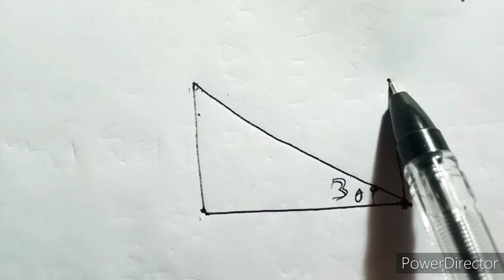Class 10 maths exercise 9.1 questions no 9 and 10 solutions in assamese....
I explained about seba class 10 mathematics 9th chapter some applications of trigonometry exercise 9.1 questions no 9 and 10 solutions in the simple assamese language...